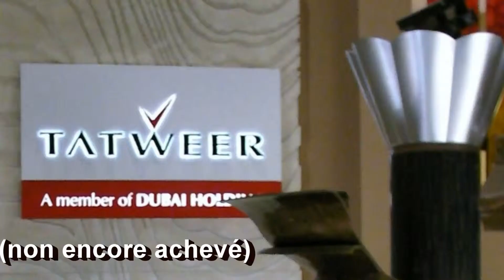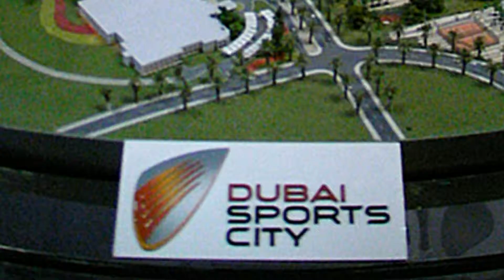ESCALE A DUBAÏ 4/4 avec le Dubaï Mall et le Dubaïland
récit d'escales du Costa Luminosa à Dubaï effectuées les 10-11 & 30-31 janvier 2011 aux Emirats Arabes Unis :
4/4 : le Dubaï mall avec son vivarium et son gigantesque aquarium, Dubaïland et son musée du futur Dubaï 2020.